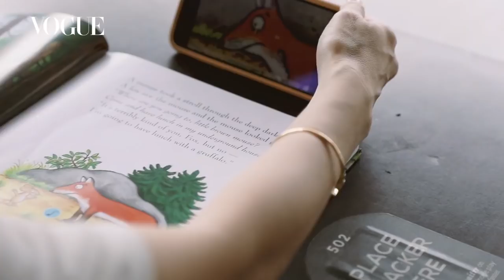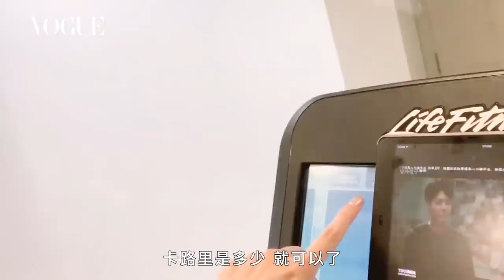女神蛻變鋼鐵媽！如何在工作與孩子中取得平衡？徐若瑄、小禎、林辰唏｜Vogue Taiwan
誰說女人有了家庭事業就要犧牲自己！
一年一度母親節即將到來，回顧女星們當媽後的心路歷程！
00:00 徐若瑄與兒子Dalton 新加坡24小時跟拍全記錄
05:37 幸福人妻：徐若瑄、林心如、侯佩岑玩小孩
06:45 小禎胡盈禎：找自己才能愛自己：每個人的外表都有不同的美減肥是為了健康
11:08 獨家！林辰唏 地表最酷媽咪分享當媽心路歷程（上）